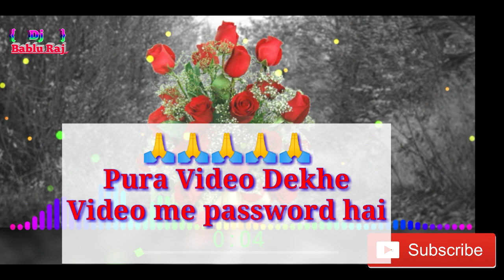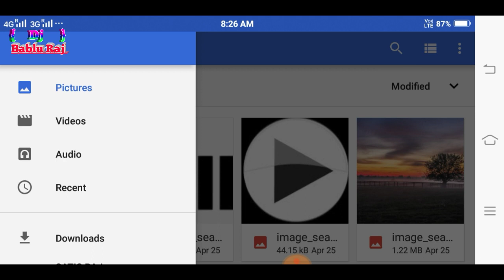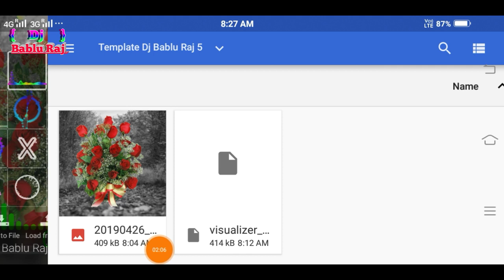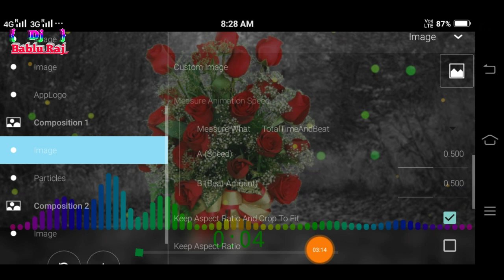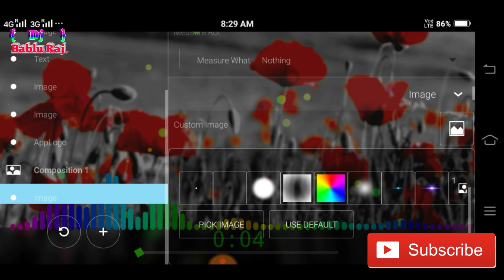Avee player Hindi Song Best Template Visualizer Free Download Avee player tutorial Dj Bablu Raj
Awesome avee music player Hindi Song Template Visualizer Free Download | Avee player tutorial Dj Bablu Raj

         अगर आप को यह song अच्छा लगे तो

       D   💖     Mix By Dj Bablu Raj    💖    J

       अगर आप हमारे वीडियो को पसंद करते है तो

 में पासवर्ड लगा है पासवर्ड वीडियो में है वीडियो को पूरा देखे ! धन्यवाद

                 Mix By Dj Bablu Raj